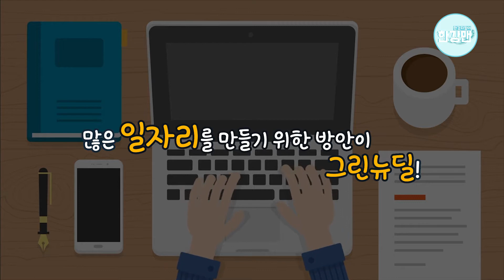그린뉴딜에 대한 모든 것, 함께 알아보아요!!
코로나19가 시작되고 더욱 주목 받는 그린뉴딜!
강이와 함께, 그린뉴딜에 대해 쉽게 알아볼까요? 😊